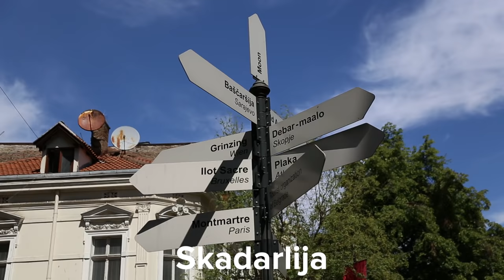Things to See and Do in Belgrade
In this episode we take you to the capital of Serbia, Belgrade! David’s first stop is Kalemagdan Fortress which consist of the old citadel and Kalemegdan Park on the confluence of the Danube River and the Sava River. The meeting of the Sava river into the Danube is one of the most beautiful natural lookouts in the capital.

The location of the fortress is right next to old Belgrade of Stari Grad. Knez Mihailova Street is the main pedestrian street in the city center.

Next up we visit Ada Lake, a river island that has been turned into a peninsula. During the summer months, Belgradian’s come to relax at the beach at Ada.

Now we head to the Church of Saint Sava during Easter service. The Church of Saint Sava is a Serbian Orthodox church located on the Vracar plateau in Belgrade. When the church is completed it will be the second largest Orthodox church in the world after the Holy Trinity Cathedral of Tbilisi.

The next location we visit is Tasmajdan Park, a public park in the surrounding urban neighborhood of central Belgrade. The park was bombed by NATO in 1999. There are two churches, St. Mark’s Church “Serbian Orthodox” and a Russian Orthodox Church.

Now we head out to try Burek a Balkan staple food! Burek is a dough filled with either cheese, spinach, or meat. David tries both a cheese and a spinach and cheese.

Republic Square is considered to be the heart of Belgrade! After we head to Skadarlija, the bohemain area of Belgrade. This is a great restaurant street and the perfect place to try Rakia!

Bucko, is a famous pizza place in Belgrade. Our friend Ivan from Belgrade VIP thinks this is a must try and we do too!

Now off to Zemun, it was once a separate town from Belgrade. It’s located directly across the river Sava. It’s a beautiful place to relax and enjoy its romantic architecture!

So that was David’s list of top things to see and do in Belgrade. Definitely a must visit capital when you visit the Balkans.

SEND ME STUFF:
USA